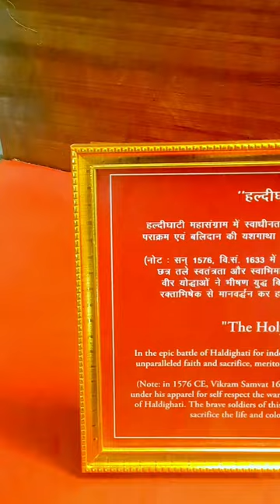रोंगटे खड़े कर देने वाली लड़ाई || महाराणा प्रताप || HALDI GHATI || Battle Of Haldi Ghati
हल्दीघाटी | Haldighati Udaipur

Haldighati Is 42 KM From Udaipur City
 Haldighati  is a historical mountain pass between Khamnore and Balicha village situated at Aravalli Range of Rajasthan in western India which connects Rajsamand and Udaipur districts.The name Haldighati is believed to have originated from the turmeric coloured yellow soil of the area

Thank you Sir hme ye mehsus krane k liye ki  Hmare Veer Rajao ne is desh k liye kitna kuch kiya h or unka blidaan vyarth nhi jana chahiye. Isliye video ko failado🛕🛕🛕♥️♥️🙏🙏👍

Haldi ghati
Maharana pratap
Pratap
Udaipur
Akbar
Mughal
Mansingh
Battle
Famouse Battle
Rajasthan history
Jaipur
Jaipur vlog
Rajasthan tourism
Jaipur tourism
Rajasthan beautyful places
Jaipur fun places